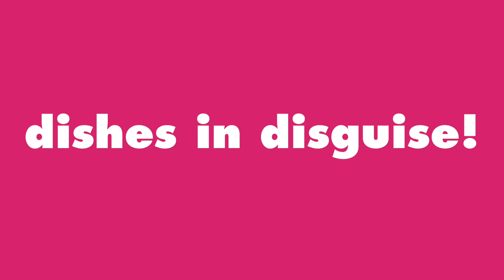MMUBWBB // The Wild Brunch & Procession by Guadalupe Maravilla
MAKE ME UP BEFORE WE BLOW BLOW

zo 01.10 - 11:00 Vooruit Café
food / performance

Op de laatste dag van MAKE ME UP BEFORE WE BLOW BLOW houden we een nieuwe editie van The Wild Brunch in het Vooruit Café: verwacht je aan eten in vermomming, workshops make-up en spontane interventies.

Aansluitend besmet kunstenaar Guadalupe Maravilla de stad met een fantastische en rituele tussenkomst. Maravilla werd geboren in El Salvador maar woont en werkt in de VS. Als performance-kunstenaar en beeldhouwer creëert hij opmerkelijke kostuums en hoofdtooien waarbij hij zijn Maya-achtergrond versmelt met verwijzingen naar de popcultuur. Zijn wilde, wonderlijke creaties doen tegelijk oud en hedendaags aan. Ter gelegenheid van MAKE ME UP BEFORE WE BLOW BLOW zal Guadalupe het gebouw van Vooruit aankleden en een processie organiseren aangevoerd door motards en capoeiradansers.

Ontdek het volledige programma van MAKE ME UP BEFORE WE BLOW BLOW op